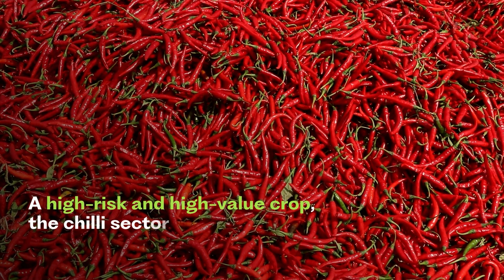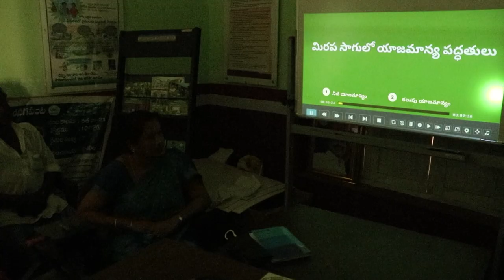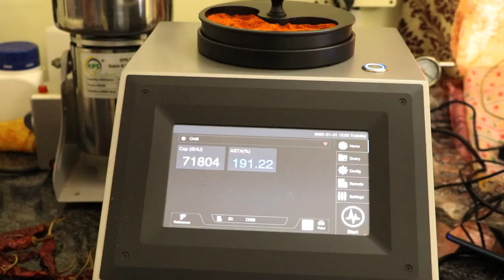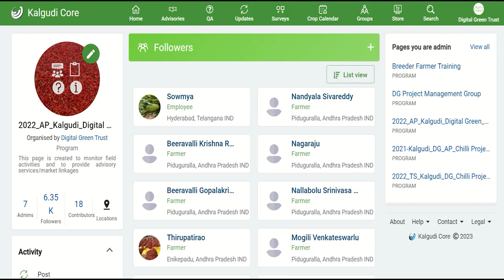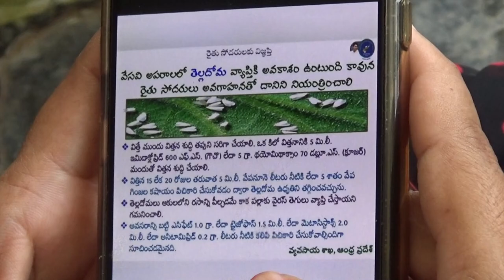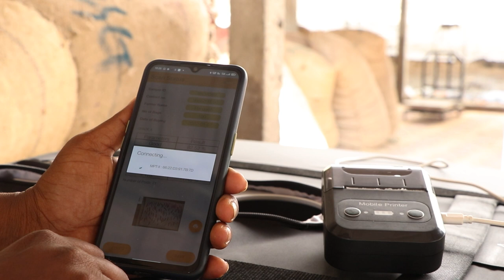EMIRCHA Project _Journey and its Impact